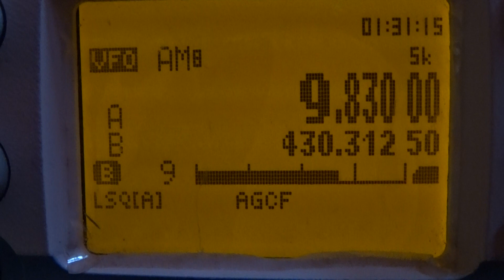9830 KHZ - AWR GERMANY IN BULGARIAN 15-3-20 - A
RECEIVER CLOCK NOT SET
--- I MIEI CANALI:

eventi vari).
-AUDIOPOESIA (Le mie composizioni lette da me medesimo).

MATERIALE ADOPERATO PER I MIEI VIDEO:

Multifunzione/dp/B00UM2KFZ6/ref=cm_cr_arp_d_pdt_img_top?ie=UTF8